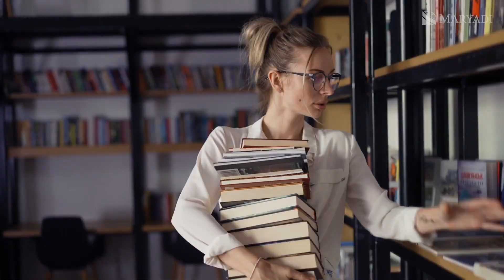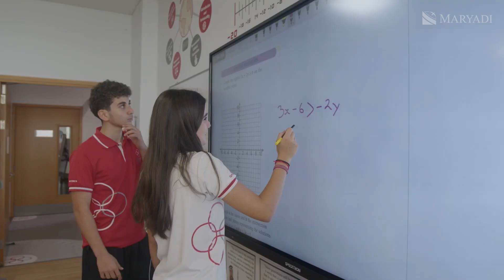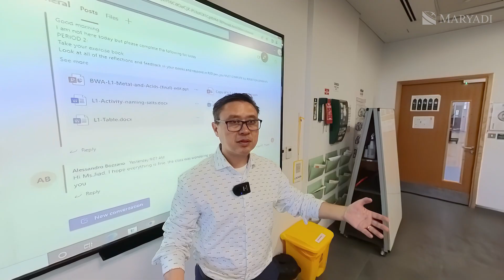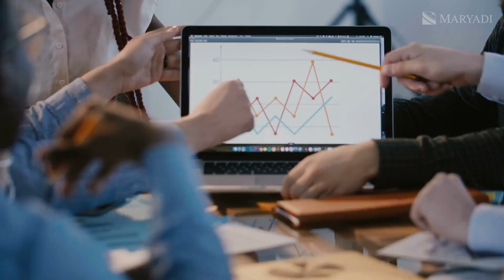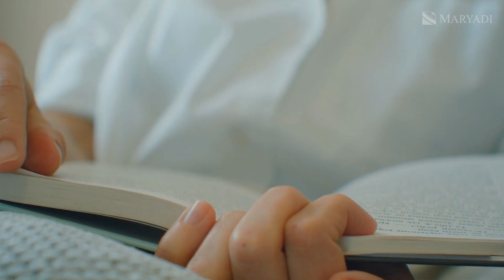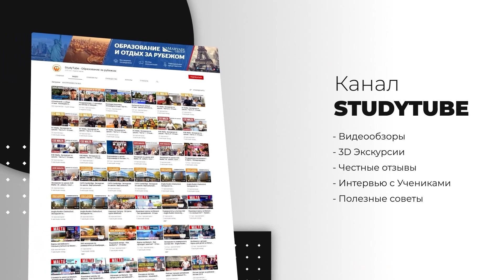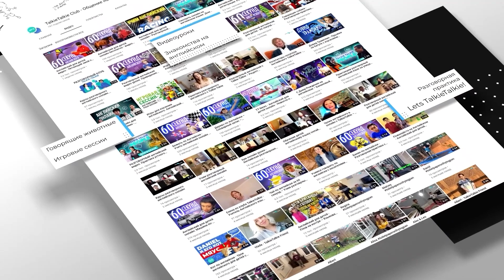Частная школа интернат в Дубае Swiss International Scientific School - Отзыв об обучении в Дубае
Всем привет, сегодня мы поговорим о частной школе интернате в Дубае, Swiss International Scientific School. Если вы думаете о переезде в Дубай и интересуетесь вопросами образования в этом удивительном городе, то этот отзыв об обучении в Дубае в школе Swiss International Scientific School поможет вам принять важное решение. Swiss International Scientific School сочетает в себе высокое качество образования и комфортные условия для учеников, предлагая среднее образование в Дубае на самом высоком уровне.

В этом видео мы поговорим о том, что делает эту школу особенной и почему она является прекрасным выбором для получения образования в ОАЭ. Школы в Дубае имеют ряд отличительных черт, о которых мы рассказываем в серии видео о школе Swiss International Scientific School. Ответы на наши вопросы даст студентка этой престижной школы в Дубае. Вы узнаете обо всех особенностях получения образования в Эмиратах и почему такой вариант учебы за границей стал таким актуальным сегодня. Остались вопросы? Свяжитесь с нами, консультация по школам Дубая в компании Мариади - бесплатна.